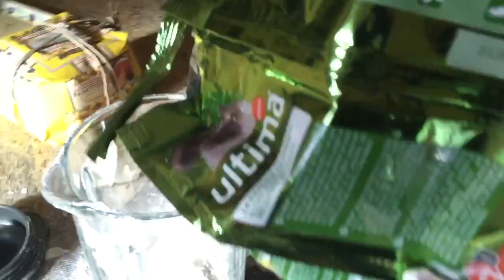Le tuto pour les smoothie c'est ici que sa se passe, lol :)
Les smoothies c'est délicieux

Une idée de Arthur Watzuki
Écrit par Hector Jaune
Directeur d'Écriture : Robinson Cruzoé
Réalisateur : Alan Talbot
Showrunner : Antoine Lavoisié

Assistant réalisateur : Gregor Manucure
2ème assistante réalisateur : Amadeo Chatouiller
Chef opérateur : Janis Déodorant
Régisseur général : Sebastien Bocal
Régisseur adjoint : Joel Stimulateur cardiaque
Assistant Caméra : Keven Mâchoire
Chef électro : Renato Banlieue
Electro : Hermann Littérature
Aides lumière : Guy Soulèvement
Machino : Frederic Érection
Chef accessoiriste : Beranger Pommade
Accessoiriste : Anne-Clémentine Fleury
Chef Maquilleur : Gauthier Joseph
Maquilleuse : Romuald Maison de fous
Chef Costumière : Melody Collange
Habilleuse : Chloé de Nombel
Prise son : ma maman
Stagiaire image : Paul Rolland
Runners : Antoine Espagne et Romane Gueret
Aide plateau : Mehdi Meddad

Making of réalisé et monté par L'histoire de france rien que sa la mifa tu voix belle gosse ?

Chef monteur : Timothée Hochet
Mixage : Antoine Caracci
Etalonnage : Jean-Ousmane Mbaye
Graphisme : Hugo Guillemard

Moyens techniques de tournage : Telline / Cininter / Logifilm / DCAudiovisuel / Studio Bagel Productions / Canal+
Moyens techniques de post-production : Studio Bagel Productions / Newkid / Samstation / Canal+

Figuration : Amandine Allain, Estelle Baldassin, Ivan Bede, Mohamed Bentahar, Josselin Bergia, Philippe De Blomac, William-Emir Bouchacourt, Rachid Boudebbouze, Sarah Boujdi, Sarah Boulnois, Louis Chamard, Benjamin Cotte, Guillaume Delclos, Guillaume Desmarchelier, Guy Delbé, Thibaud Di Domenico, Jean-Christophe Dieu, Julien Dutreuy, Cyril Duval, Abdelillah Elmabtoul, Flore Gauzit-Amiel, Guillaume Gronnier, Bernard Havette, Jonathan Henry, Mélody Hervier, Remi Houlez, Nathanaël Kouassi, Judith Leder, Julie Loeb, Jonathan Louis, Léo Marcotte, Noémie Martin, Damien Minet, Otis Ngoi, Kevin Pierre, Ngongolo Aholua, Arlette Najsztat, Mathieu Orion, Sebastien Pasquini, Théo Papadopoulos, Romain Penaud, Hadrien Peters, Emma Perdriolat, Marie Philippe, François Rivière, David Sabaté, Clément Sibaud, Julia Steiger, Olivier Tachet, Angélique Tournié, Eloïse Valli, Alexandre Vanier de Saint Aunay, Claire Vanier de Saint Aunay, Lucas Vuigner

Remerciements : Maxime Saada, Arielle Saracco, Manuel Alduy, Clarisse Fort-Hallereau, Nicolas Hoyet, Matthieu Marot, Valentin Schaaf, Matthieu Orion, Europacorp Cinéma, Les Foulards de la Rue du Dragon

Producteur : Lorenzo Benedetti
Directrice de production : Clémence Deverre
Administratrice de production : Gaëlle Hoba
Chargée de production : Clara Lesage
Chargée de post-production : Chloé Pischedda & Irène Costantini-Delalaing
Assistants de post-production : Laurane Jolly, Djimili Dimou et Tefy Ratsaralafy
Stagiaire de production : Alix Baltauss
Stagiaire de post production : Sofiane Rahal